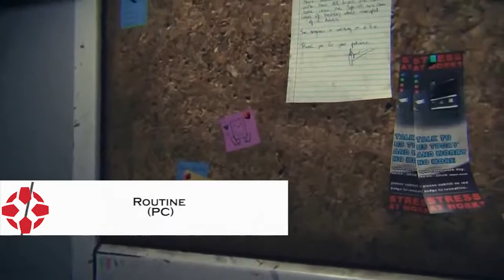Top 5 P T Clones To Look Out For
P.T getting cancelled was a huge disappointment, but here are a few games that almost match P.T's game-play. Almost.